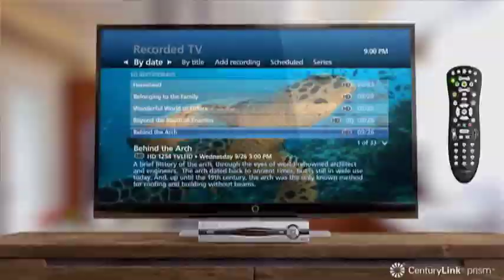Public Hearing for Possible CenturyLink Franchise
CenturyLink has expressed interest in a video franchise in the northwest suburbs and a public hearing will be held on the topic Thursday, April 16th at 7:30am.  The Northwest Suburbs Cable Communications Commission will consider cable franchise options for the northwest suburbs and would like the public's input.